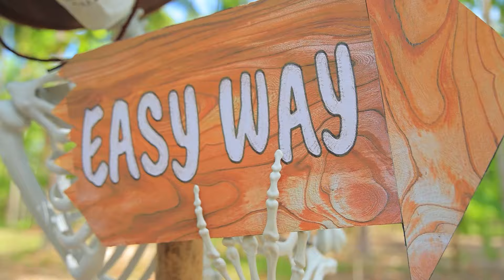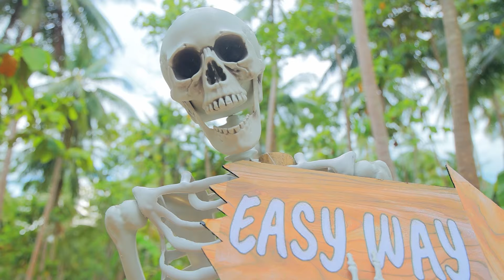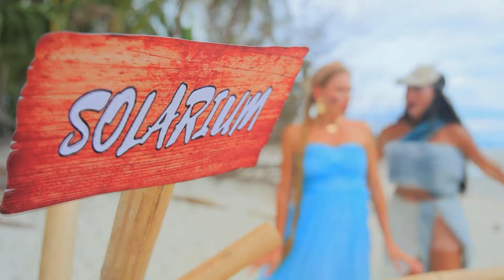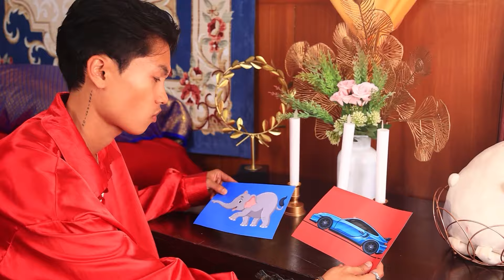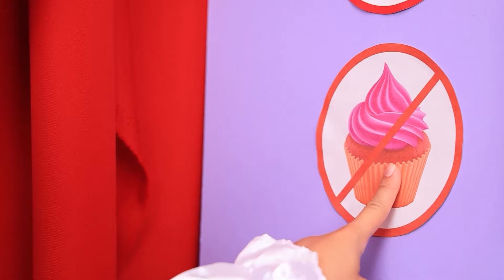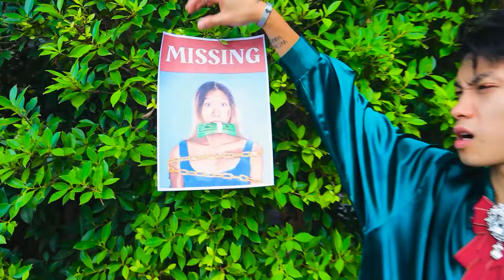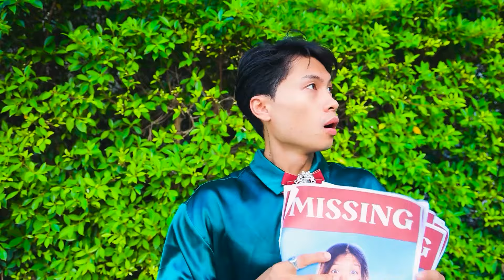अमीर फैमिली में एक गरीब लड़की! मुझे रॉयल फैमिली ने अडॉप्ट किया !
"देखे कैसे एक रॉयल फैमिली डेज़र्ट आईलैंड पर फंस जाती है!!  इस मजेदार वीडियो में जानें उनके सर्वाइवल टिप्स और एक प्रिंसेस कैसे बनें!"  इस शानदार वीडियो को मिस न करें!